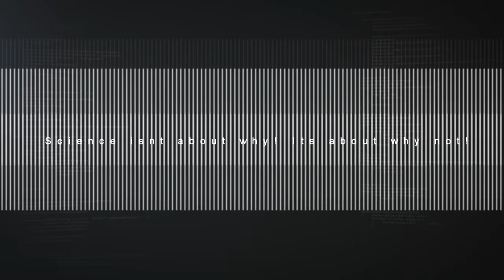FALLOUT 76 - NEW Markelle & Mascot - A S.P.E.C.I.A.L. Game Of Horse Trailer 2018 (PC, PS4 & XB1) HD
Ahead of becoming the Fallout76ers, starting point guard Markelle Fultz took to the 76ers Practice Facility for S.P.E.C.I.A.L Game of Horse against Vault Boy.